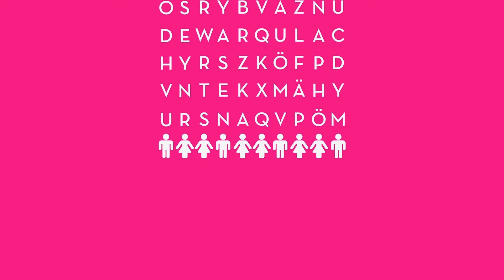Mikä on sinun haaveammattisi?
Lukutaito on perusihmisoikeus. Lukemaan oppiminen antaa mahdollisuuden toimeentuloon, tukee identiteettiä ja edistää demokratiaa.

Lukutaito antaa mahdollisuuden selvitä paremmin arjessa. Pienin askelin se avaa oven tulevaisuuteen ja tekee haaveista totta.